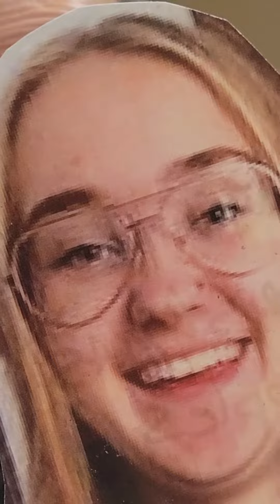Christmas 2022 at Linda's